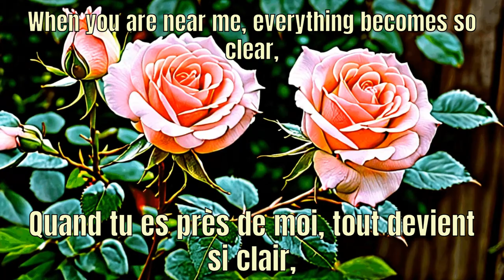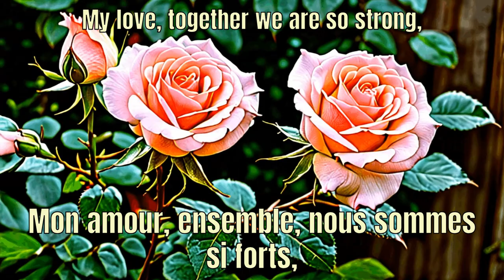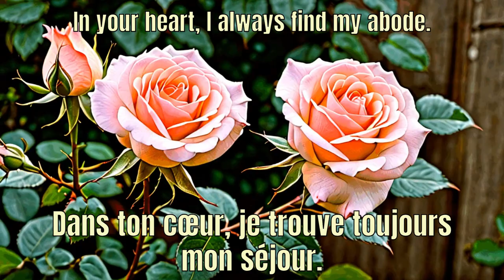Éclat de l'Amour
S'il vous plaît, profitez de cette petite chanson. Je ne parle pas vraiment français et j'utilise Google pour le traduire. :)

Paroles : ChatGPT
Visuels : DreamShaper XL et SVD XT